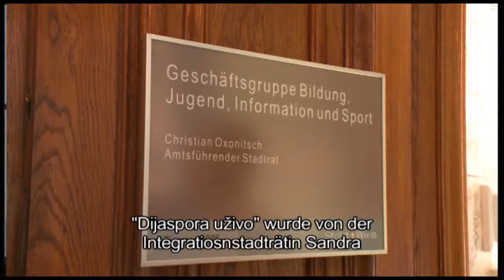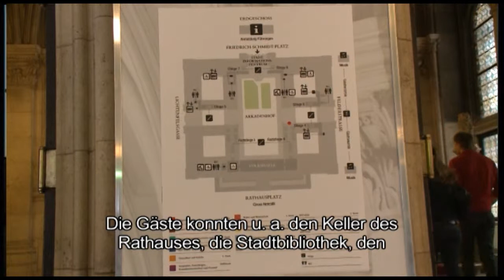Dijaspora uzivo 17,10,2014 - Rathaus - Tag der offenen Tür - Dan otvorenih vrata 3